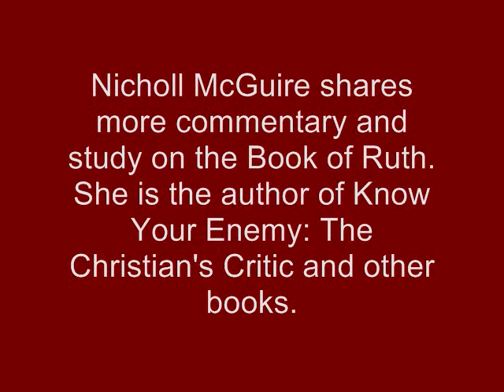Bible Study - Ruth Chapter 3/4 - Listening to Wisdom, Taking Action and Getting Blessed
We pray and God answers using people, places and things to help us overcome obstacles.  But when we don't listen to wisdom, we suffer.  Ruth was a young widow who didn't know much about where she was in Naomi's hometown and she didn't know who she would meet.  However, by listening to her mother-in-law, despite not knowing the end result, she was on her way to being blessed.  Before you question, doubt, defend, or offend, think about what you asked of God, then humble yourself long enough to follow instructions from God's messengers.